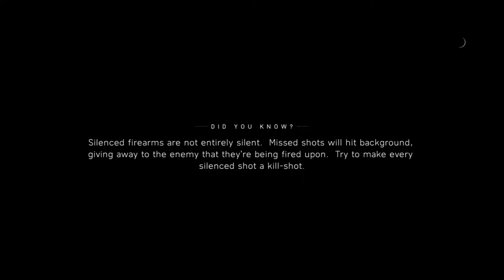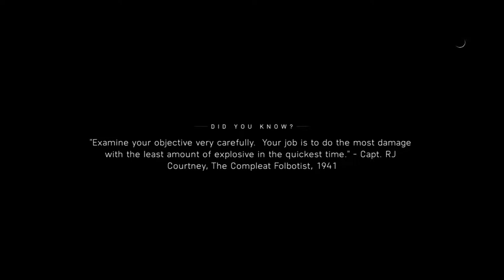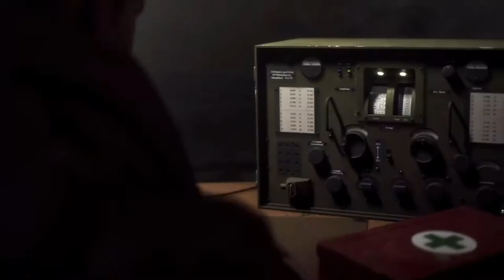Playing Battlefield V (War Story 1) (XBOXONE) - Part 2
- Enjoy (: !!!

Age - 16 / T / ETC...

This game is on:
PS4
PC
XBOXONE